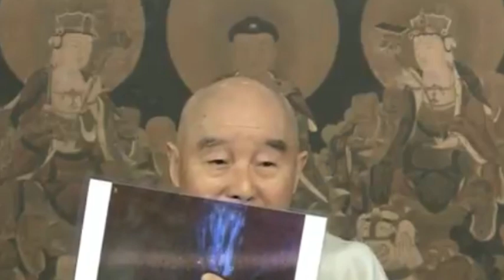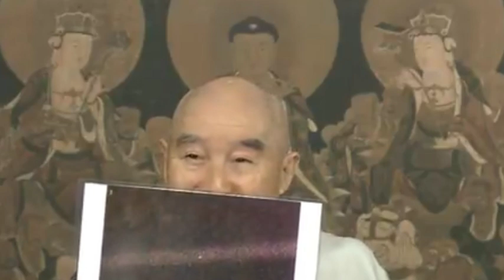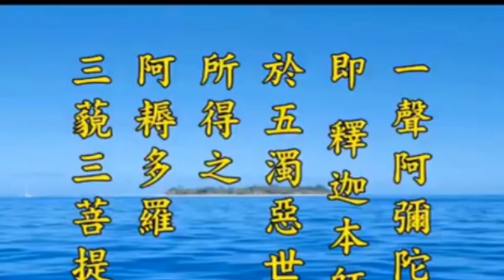Một niệm giác là thành phật một niệm mê là phàm phu